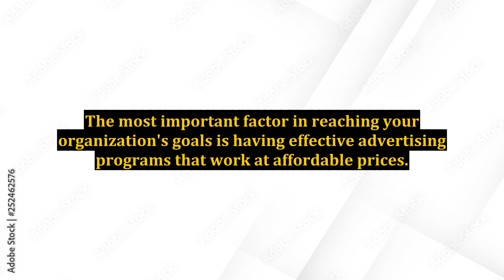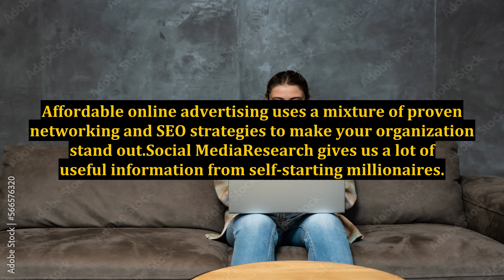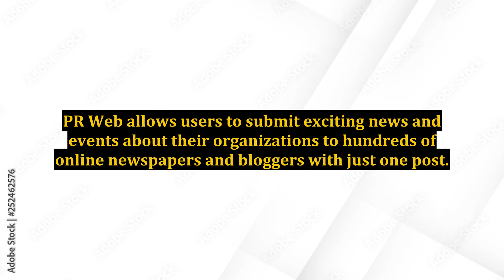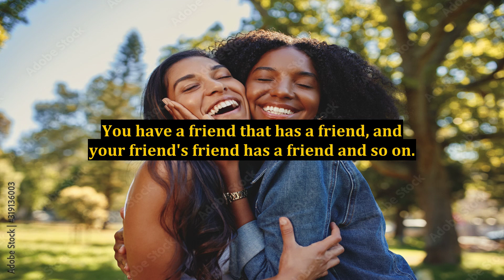Affordable Online Advertising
online advertising,affordable online advertising,advertising,online marketing,affordable advertising,marketing online,advertising online,affordable advertising for small business,free online advertising,cheap online advertising,video advertising online,affordable advertising during high inflation rates,facebook advertising,how to optimize online advertising campaigns,how to develop a winning online advertising strategy,make money online,internet advertising